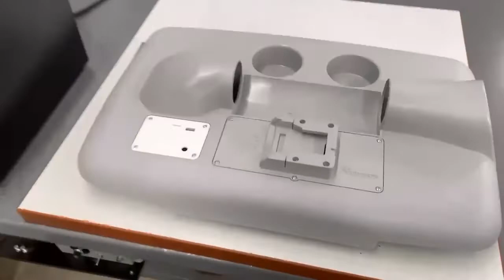Fastest Automatic Screwdriver in the Industry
Design Tool, Inc. presents the DTI 5000 Automatic Screwfeeding and Screwdriving System with Counterbore Tip for recessed hole locations. Our systems are designed for the customer's plastic application. This system allows the operator to feed and drive screws automatically for increased manufacturing productivity. For more information or a quote, please call DTI at 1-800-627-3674 or visit our Automaticscrewdriver